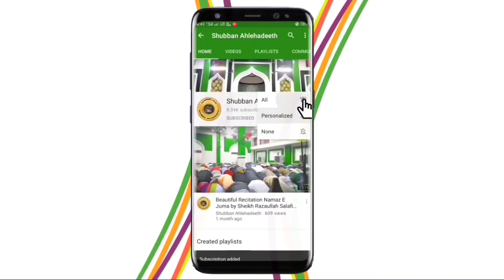G.D.P. Ki Girawat Se Musalman Pareshan Kyun Hai By Sheikh Razaullah Salafi Hafizaullah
Khutba e Juma 04/09/2020
 عنوان :- جی۔ڈی۔پی کی گراوٹ سے  مسلمان پیشان کیوں ہے۔
Topic :- G.D.P. Ki Girawat Se Musalman Pareshan Kyu Hain.

This Channel Is Official Channel Of Badi Masjid, Shujat Ganj, Kanpur, Uttar Pradesh.
Here Everyone Can Listen Quran Recitation,Islamic Lectures(Takreer),Nazm Etc.
We Also Upload Videos Of Weekly Khutba And Monthly Program,
Also Live Stream Videos On Our Facebook Page

For Live Stream Of Weekly Khutba And Monthly Program

Jazakumullahu Khairah